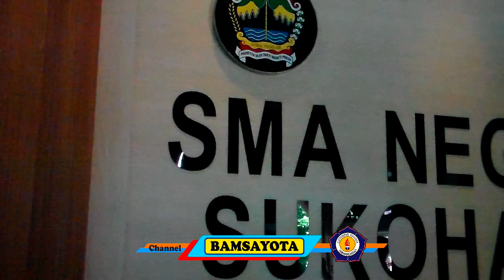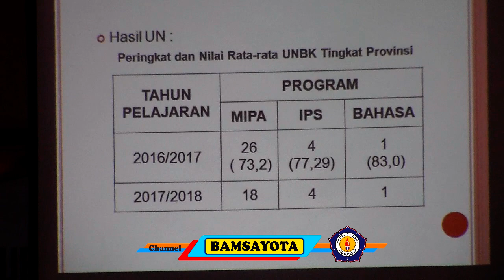STUDI BANDING : SMAN 1 BAMBANGLIPURO KE SMAN 1 SUKOHARJO - JAWA TENGAH